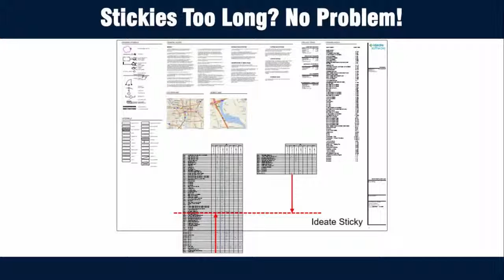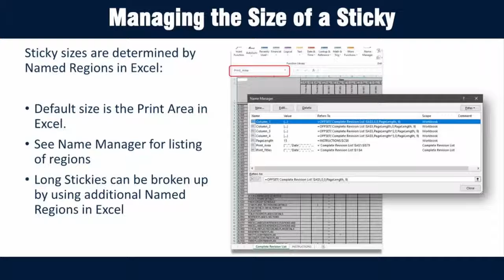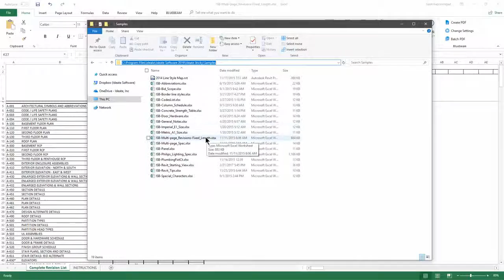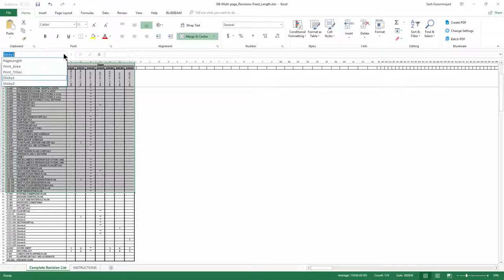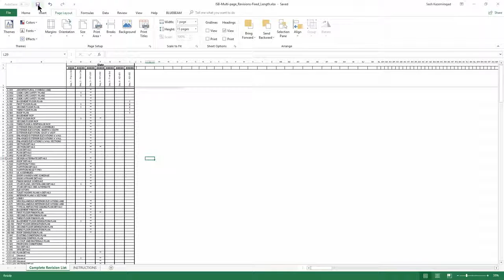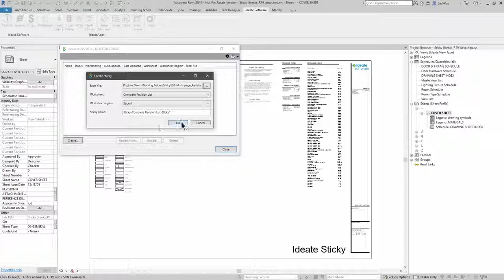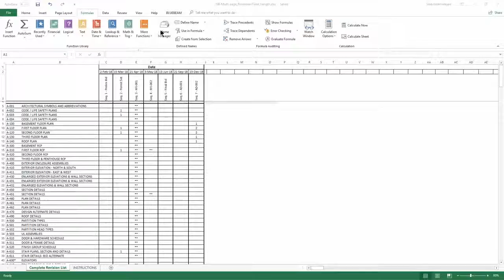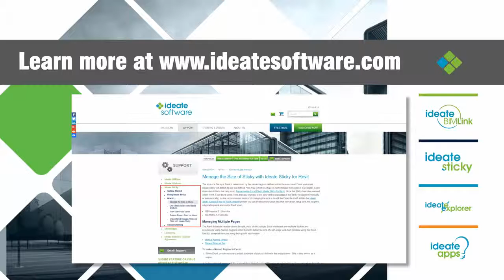Managing Sticky Sizes with Ideate Sticky for Revit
Ideate Sticky for Revit combines the ease and flexibility of Excel spreadsheet editing with the convenience of a sticky note. Use Ideate Sticky to elegantly connect non-BIM data from an Excel file into your Revit project.